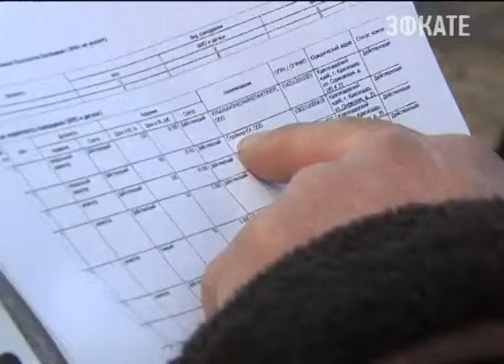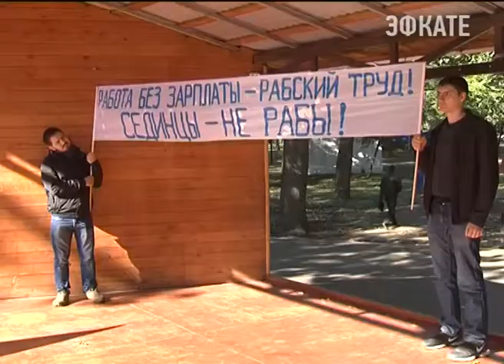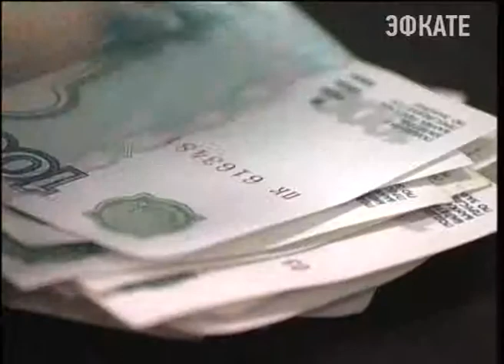Вениамин Кондратьев обсудил способы борьбы с невыплатами зарплат Новости Сочи Эфкате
Вовремя платить по счетам госконтрактов и не допускать банкротства предприятий. Вениамин Кондратьев сегодня на расширенной планерке в администрации обсудил способы борьбы с невыплатами кровно заработанных. Сейчас в регионе накопилось больше 550 миллионов рублей долгов. За этими цифрами - жизни почти 10 тысяч человек.
Сочи. Новости.
Телеканал Эфкате.